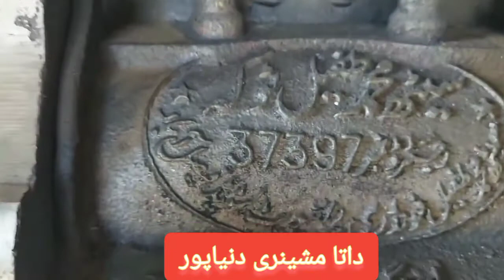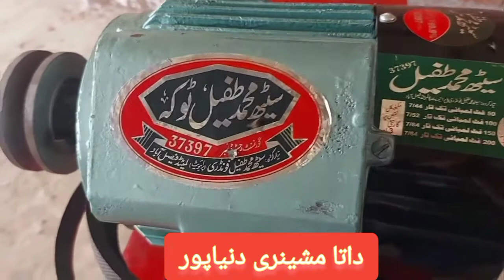Toka Machine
ہمہ قسم ٹوکہ_مشین ڈیزل_انجن پلی بیلٹ پٹرول_انجن برش_کٹر(گراس_کٹر)
موبائل نمبر واٹس ایپ 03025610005